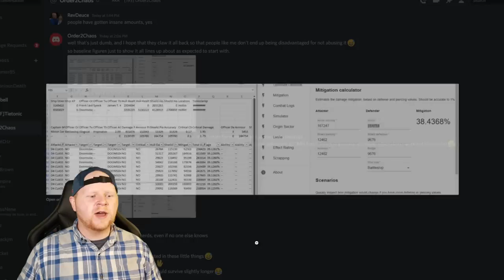Understanding Morale in Star Trek Fleet Command | What is it's background ability? Who starts it?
Todays video is one that surprisingly we haven't made before @everyone , and that's us taking a look at the background ability of Morale to understand exactly how it works. Also, we go over the basics of the current top 3 officers you would use to start morale (though we don't go over the most important officers who use it, which, spoiler: Spock and TOS Uhura). Maybe this video will be useful down the road?

Topics covered:

1. Breakdown of exactly what Morale (and other abilities) does in the background
2. Shout-out to the math nerds of stfc you've never heard of (but are in my discord)
3. Basic morale officer overview
4. If you have any game mechanic questions, feel free to drop those questions in the comments!

Wanna buy Deuce something? Here's the Amazon wish list!: